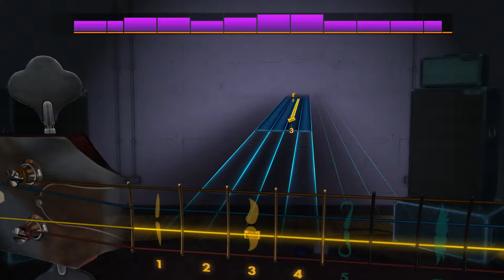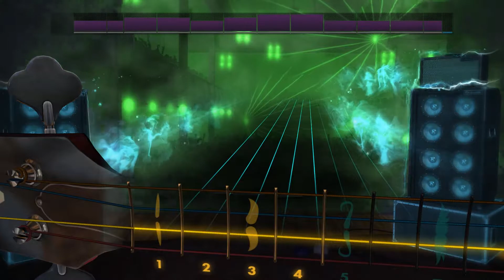No Woman, No Cry - Bob Marley and The Wailers Bass 99%